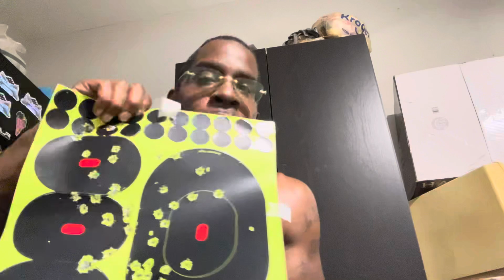Stop wearing your vest and helmet 🪖s and other gear to the range 😂😭 I’m just saying lmaooo